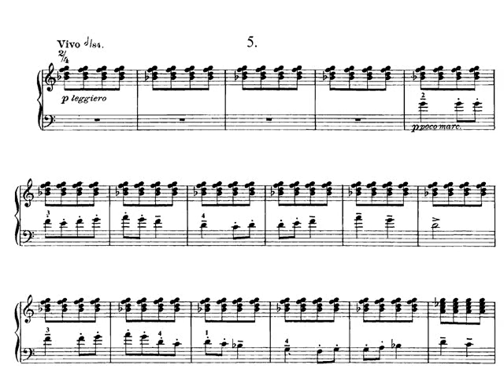B. Bartók. Piano. Bagatelles Op 6. V- Grave. Partitura. Audición